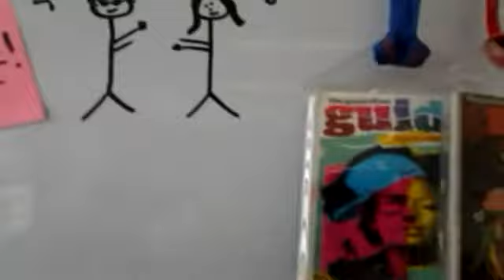It's a bit like Willy Wonka's mind ...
Glastonbury means the world to me. The three words that automatically sprung to mind when I thought about this competition were ... LAUGHTER (sometimes I laugh so hard at Glasto that it hurts, literally), MEMORIES (I probably talk about my previous four Glastonbury festivals everyday of my life), and COLOUR (the place is like a psychedelic dream!!). Thanks for taking the time to watch. Live Forever x

By JoePoole1982

Glastonbury has sold out -- but you could still be making the trip to Worthy Farm this June, by taking part in our competition. We've got five pair of tickets to the festival : To be in with a chance of winning, send us a short video in which you tell us, in just three words, what Glastonbury means to you. Make it as original and creative as possible -- but no longer than 30 seconds.